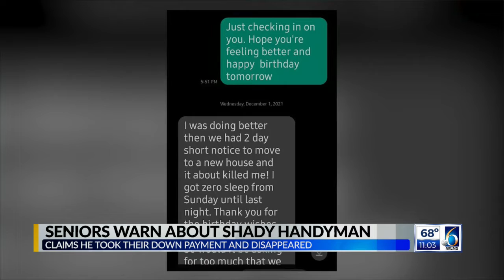Seniors warn about shady mid-Michigan handyman